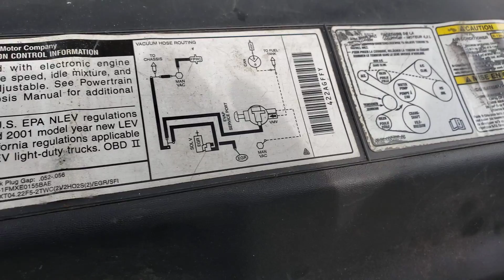Ford F150 Floored For A While! Wow! Why Wouldn't We? NEUTRAL DROP!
Stuntman took this Ford F150 and held his foot to the floor for a while just for the heck of it!  Of course, we added some stuff to the oil! Enjoy Folks! Neutral Drop